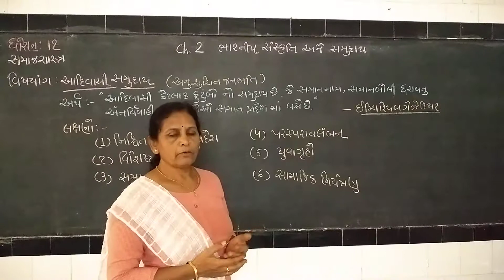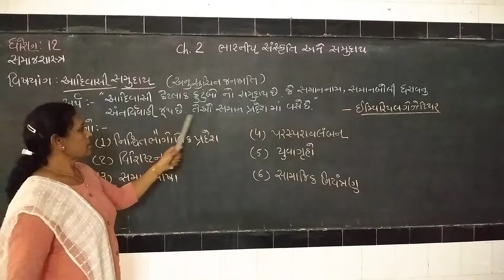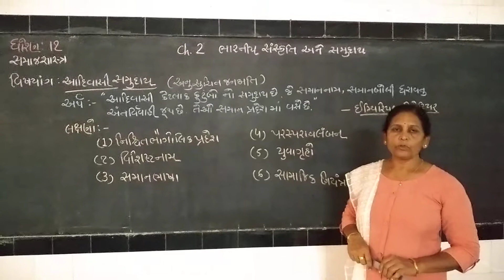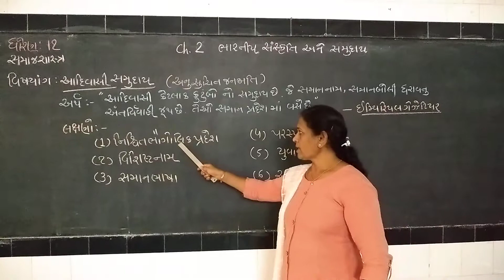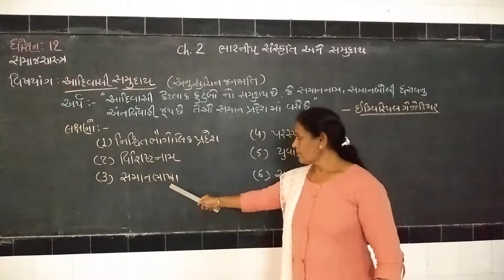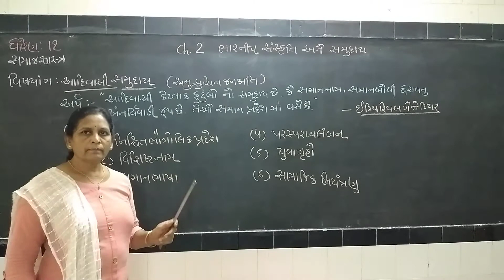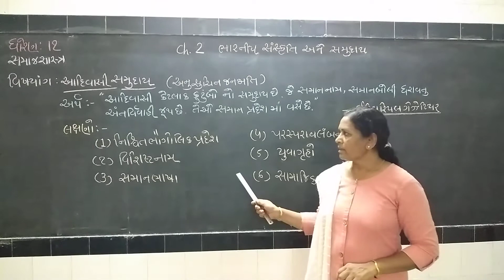Sociology/ std-12.ch.-2.part-6. Babariya madam.